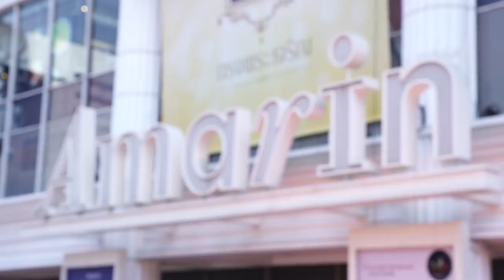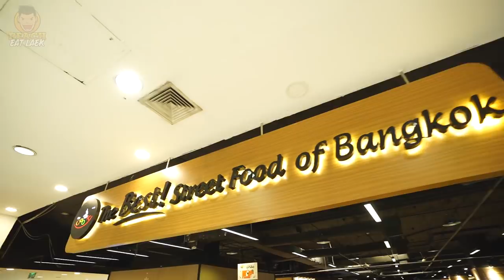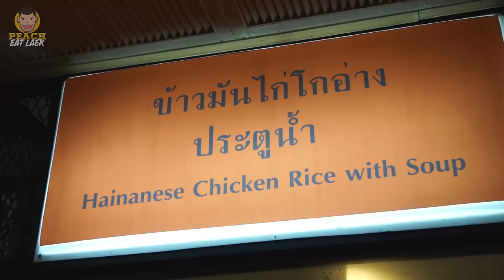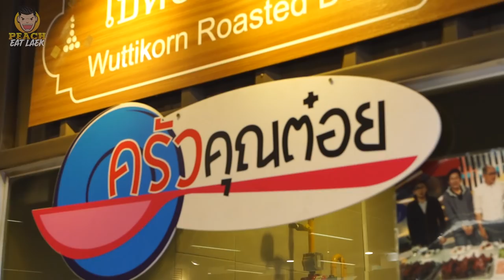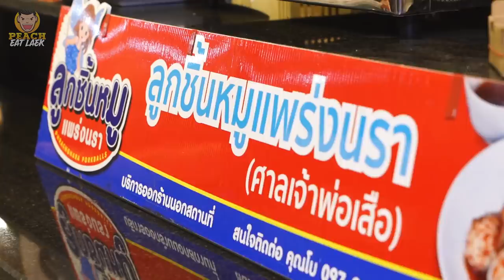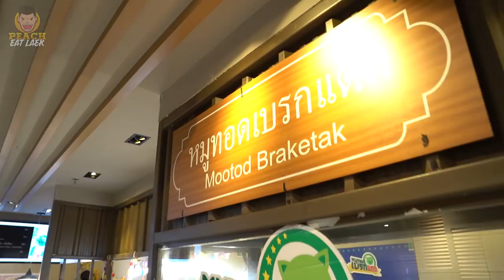EP39 ปี2 ภารกิจพ่อบ้าน..ภาค 2!! พาลูกตะลุยกิน ร้านเด็ดในตำนาน | PEACH EAT LAEK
วันนี้พีชมีภารกิจต้องมาตะลุยกิน 10 ร้านเด็ดในตำนานที่ The cook ศูนย์อาหารที่รวมสตรีทฟู้ดที่ดีที่สุดในกรุงเทพ บนชั้น 4 ศูนย์การค้าอัมรินทร์ พลาซ่า ก็เลยถือโอกาสพาน้องพีเจมาตะลุยกิน และฝึกการเป็นพิธีกรด้วย...จะรอดหรือเปล่าไปดูกันได้เลยจ้าาา!!